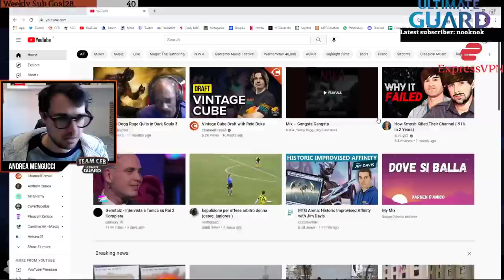Izzet Phoenix is the best deck in Historic | MTGArena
Deck
1 Mountain
4 Steam Vents
4 Opt
4 Faithless Looting
2 Pillar of Flame
4 Spirebluff Canal
4 Arclight Phoenix
2 Crackling Drake
1 Finale of Promise
1 Mystical Dispute
1 Ox of Agonas
2 Sprite Dragon
1 Stormwing Entity
1 Spikefield Hazard
4 Riverglide Pathway
4 Unholy Heat
4 Expressive Iteration
4 Dragon's Rage Channeler
1 Den of the Bugbear
4 Consider
1 Flame-Blessed Bolt
4 Stormcarved Coast
1 Otawara, Soaring City
1 Sokenzan, Crucible of Defiance

Sideboard
1 Negate
2 Abrade
1 Brazen Borrower
1 Mystical Dispute
2 Soul-Guide Lantern
1 Pithing Needle
2 Anger of the Gods
1 Crackling Drake
1 Narset, Parter of Veils
1 Aether Gust
1 Bonecrusher Giant
1 Svyelun of Sea and Sky